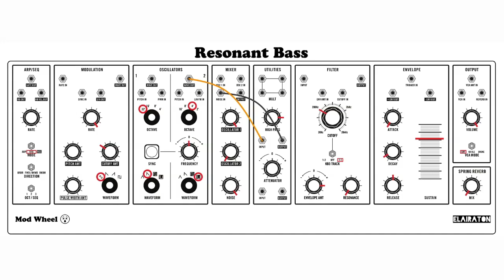Resonant Bass - Moog Grandmother patch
A new bass patch with second oscillator HighPass filtered and routed into Noise In. Pretty simple but funny to play with. Rate is set to maximum and adds a sort of resonance to the patch for a more complex sound. Hope it helps. Have fun!